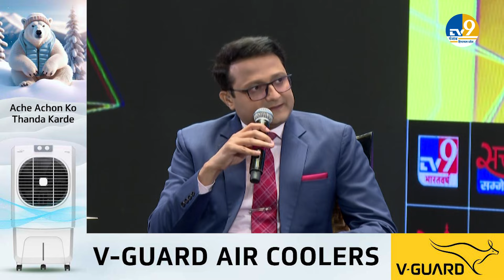Lok Sabha Election:CM Bhagwant Mann ने बताया जेल से बाहर आते ही, सबसे पहले क्या काम करेंगे Kejriwal?